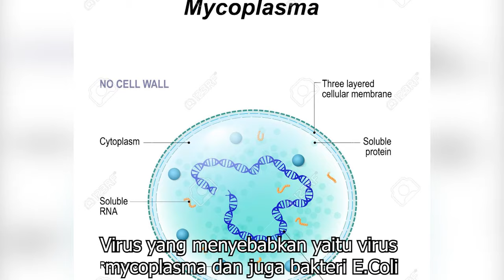7 Penyakit Yang Sering Menyerang Lovebird Dan Ciri - ciri Gejalanya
Lovebird adalah salah satu jenis burung kicauan yang sedang banyak dipelihara. sudah banyak sekali orang yang memelihara burung berwarna indah ini. Baik itu untuk menjadi burung peliharaan di rumah maupun untuk dibudidayakan.

Melakukan budidaya burung paruh bengkok ini memang sangat menyenangkan dan pastinya memiliki keasikan tersendiri. Akan tetapi, sebelum memelihara burung ini atau sebelum membudidayakannya ada baikya Anda mengetahui tentang kondisi burung tersebut.

Jadi terlebih dahulu anda harus mengetahui tentang kondisi kesehatan burung Anda, macam-macam penyakit yang sering menyerang, serta cara untuk mengatasi penyakit tersebut. Sebab burung lovebird juga terkadang terkena penyakit yang bisa menyebabkan burung tersebut mati.

Mengenal Jenis Penyakit Pada Lovebird

Sama seperti halnya dengan hewan lain, salah satu jenis burung paruh bengkok ini juga memiliki beberapa penyakit langganan, yang mana penyakit-penyakit ini memang sering menyerang lovebird.

Adapun untuk jenis penyakit pada lovebird yang sering terjadi adalah sebagai berikut:
1. Masalah Pernafasan
2. Berak Kapur
3. Snot
4. Bubul
5. Cacingan
6. Mencret
7. Nyilet

Untuk penjelasan masing masing penyakit silahkan tonton video ini
Terimakasih